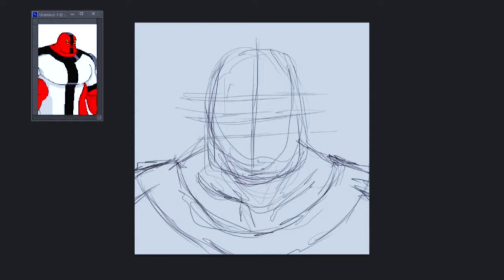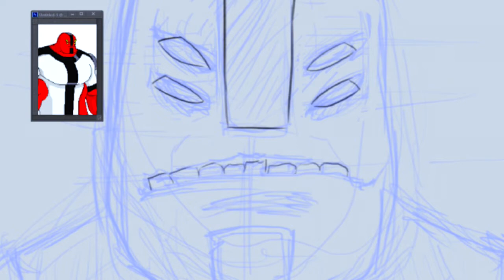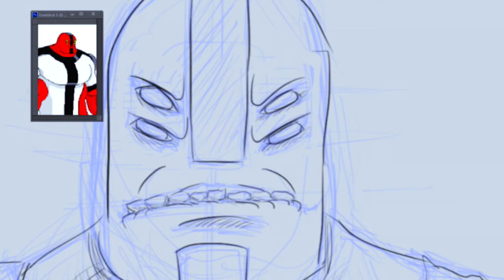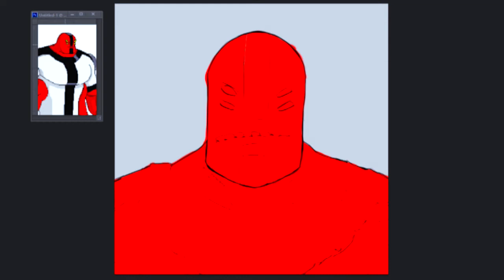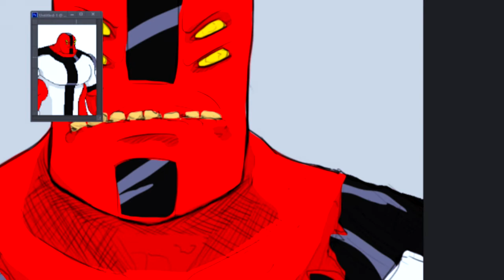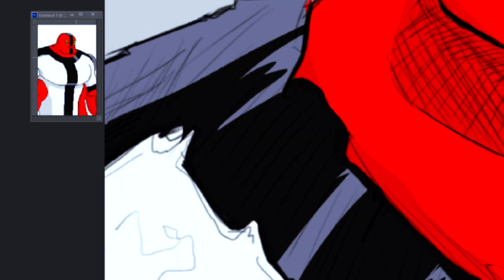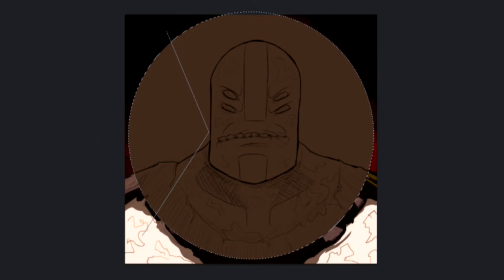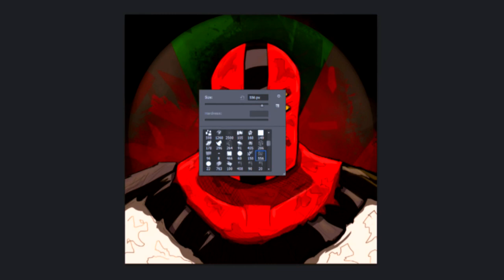4 Braços Ben 10 SpeedDraw on PSD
*Esmague o botão do like
*Compartilhe se gostou e quer mais
*Comente as suas duvidas e observações
*Seja um Patrão do Canal, Acesse: